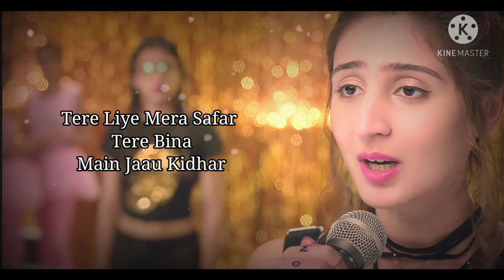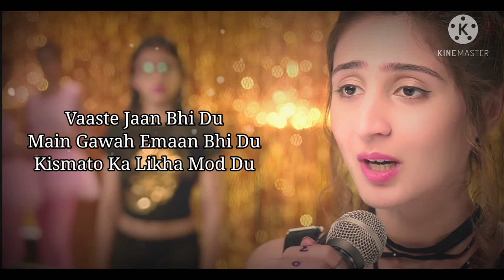Vaaste Full Song (Lyrics) |Singer: Dhvani Bhanushali, Nikhil D'Souza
Vaaste Lyrics sung by Dhvani Bhanushali, Nikhil D’Souza featuring Siddharth Gupta and Anuj Saini. The music of the new Hindi song is given by Tanishk Bagchi while Lyrics penned by Arafat Mehmood and Video is directed by Radhika Rao, Vinay Sapru.

Vaaste Lyrics Dhvani Bhanushali

Vaaste Song Details:
Song: Vaaste
Singer: Dhvani Bhanushali, Nikhil D'Souza
Lyrics: Arafat Mahmood
Starring: Dhvani Bhanushali, Siddharth Gupta, Anuj Saini
Label: T-Series

Vaaste Lyrics

Vaaste Jaan Bhi Du
Main Gawah Emaan Bhi Du
Kismato Ka Likha Mod Du

Jannate Sach Kahu Chhod Du

Tumse Zaada Main Na Jaanu
Tumse Khud Ko Main Pehchanu

Tere Alava Koi Bhi Khawish
Nahi Hai Baaki Dil Mein
Kadam Uthau Jaha Bhi Jaau
Tujhi Se Jaau Millne

Tere Bina Main Jaau Kidhar

Tu Hi Hai Sawera Mera
Khuda Ka Jariya Mera
Tujhi Se Hota Shuru
Ye Mera Kaarwan
Tujhi Pe Jaake Khatam
Ye Mera Saara Jaha